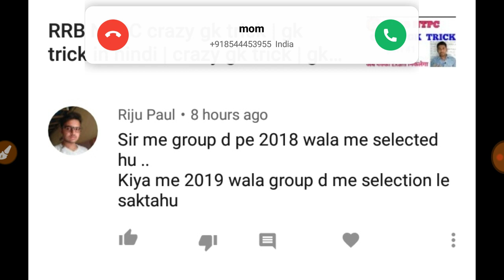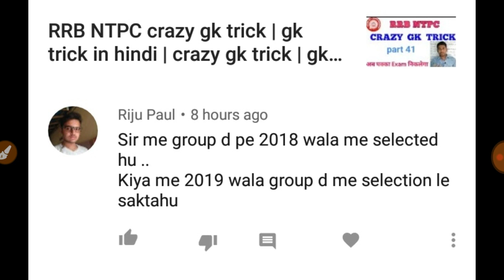can 2018 selected group d candidate can join 2019 rrc group d | quarries related to rrc group d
rrc group d 2019 selected candidates can not join below pay grade